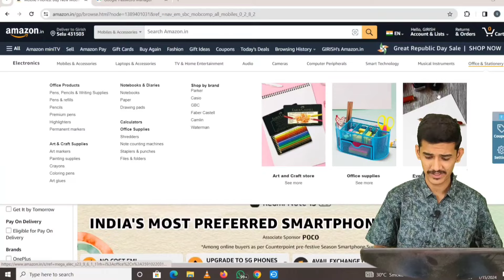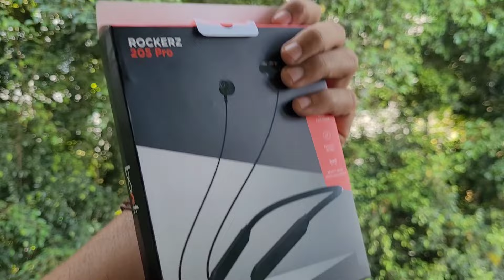Unboxing the Ultimate Wireless Neckband at an Unbeatable Price - boAt Rockerz 205 Pro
Boat Rockerz 205 Pro 🔥Sound Quality, Battery! Best Neckband Under ₹800 BoAt Rockerz 205 Pro Unboxing
Unboxing and Long Term Review, So if you want to know more about the video then watch the video till the end..
best neckband
best earphones

boat rockerz 205 pro unboxing
boat rockerz 205 pro price
boat rockerz 205 pro review